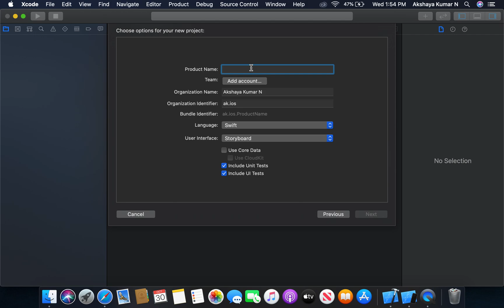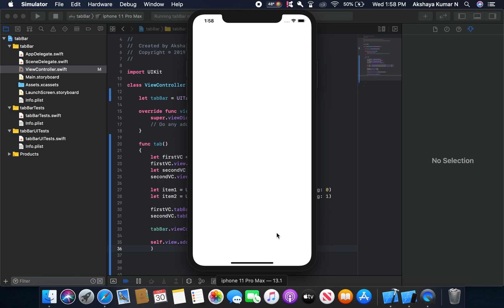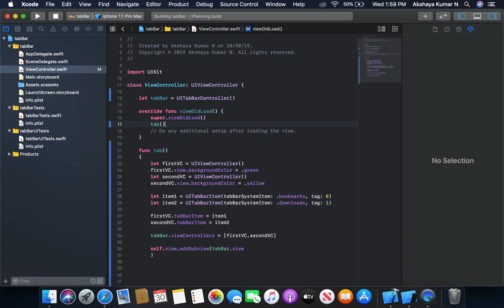Create Tabbar controller programmatically using swift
This video will show how to create a tabor controller programmatically